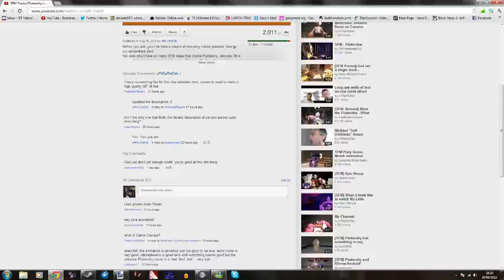Michael Parties with a Friend or Something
There were requests to reduce the amount of pony, and I was only too happy to oblige.